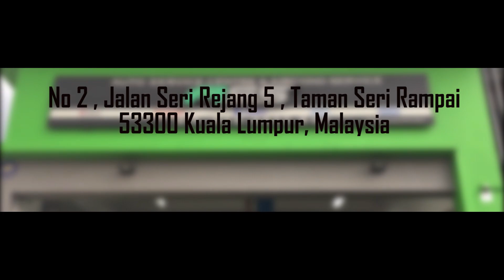ACS - Perbezaan Radiator Fan Motor Myvi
Perbezaan Radiator Fan Motor Myvi Lagi Best Dengan Myvi Model Lama

Alhamdulillah sekarang ACS beroperasi dengan 6 cawangan
Setapak, Pandan Indah, Shah Alam, Kajang, Pasir Gudang dan Skudai.

Tunggu ape lagi tu? Jom kita ke ACS untuk servis aircond dan servis minyak enjin.

Book appointment anda untuk servis di ACS. InshaAllah team ACS akan lebih bersedia. Klik link dibawah